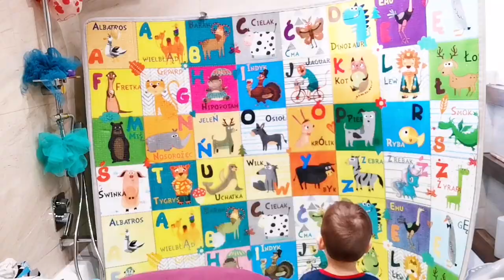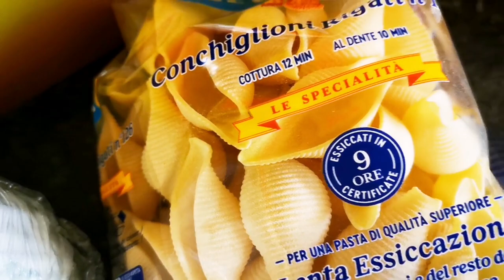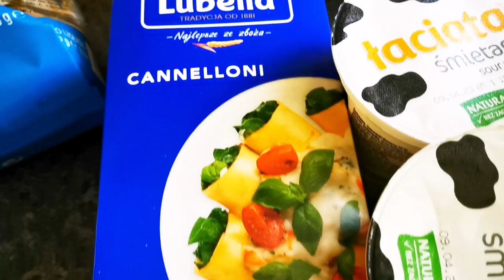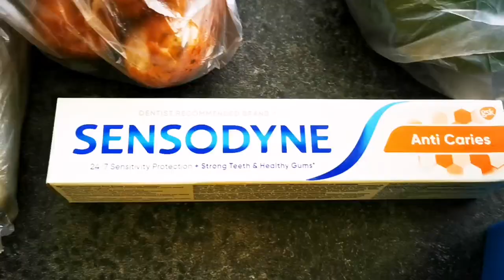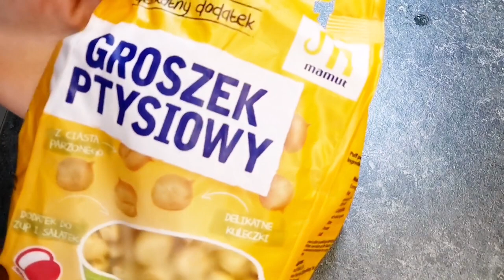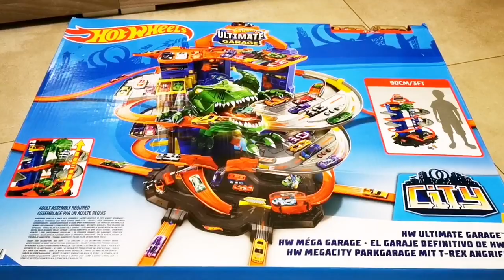💥МОТИВАЦІЯ на ПРИБИРАННЯ 💪МОТИВАЦІЯ від КРИСТІАНКА 🙂НОВА ІГРАШКА для СИНА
Привіт!

👉Ввімкніть будь ласка субтитри СС в налаштуваннях для субтитрів щоб оглядами відео зрозумілою для вас мовою

😊Підтримайте мене будь ласка👇
Ставте пальчик 👍
Буду вам дуже вдячна

👍🙂ЦІКАВІ ВЛОГИ, котрі ВАРТО ПОДИВИТИСЬ🤩